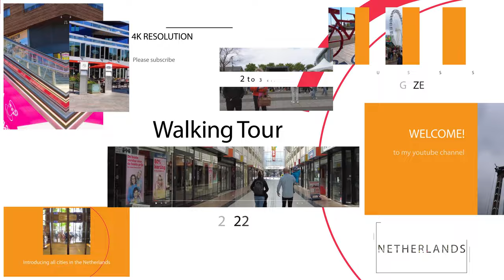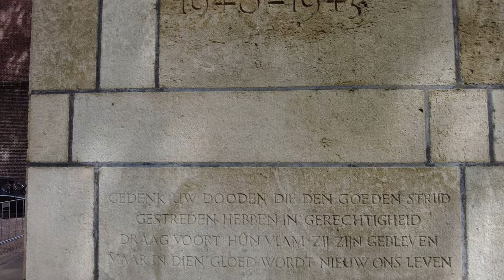Walking Tour in Utrecht 🇳🇱 - City Center - Utrecht Central / UHD 4k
Is the fourth-largest city and a municipality of the Netherlands, capital and most populous city of the province of Utrecht.
It is located in the eastern corner of the Randstad conurbation,
in the very center of mainland Netherlands; it has a population of 361,966 as of December 1, 2021.

Utrecht's ancient city center features many buildings and structures, several dating as far back as the High Middle Ages.
It has been the religious center of the Netherlands since the 8th century.

It was the most important city in the Netherlands until the Dutch Golden Age,
when it was surpassed by Amsterdam as the country's cultural Center and most populous city.

Utrecht is home to Utrecht University, the largest university in the Netherlands,
as well as several other institutions of higher education.

Due to its central position within the country,
it is an important hub for both rail and road transport;
it contains the busiest train station in the Netherlands, Utrecht Central.
Utrecht city has an active cultural life, and in the Netherlands is second only to Amsterdam.
There are several theatres and theatre companies.
The 1941 main city theatre was built by Dudok. In addition to theatres,
there is a large number of cinemas including three Art house cinemas.

The Dom van Utrecht (Historic Saint Martin's Cathedral) is a striking Gothic church in the middle of the Dutch city of Utrecht. The church was built from 1254 as a continuation of the Romanesque cathedral of the Roman Catholic Diocese of Utrecht and was dedicated to Saint Martin. The church has been Protestant since 1580. The 112.32 meter high Dom Tower is the tallest church tower in the Netherlands and the tallest building in Utrecht.

Until the ecclesiastical reorganization in 1559, the Dom was the only cathedral in the Northern Netherlands, an area that roughly coincides with the present-day Netherlands. Until the opening of St. Bavo's Cathedral in Haarlem in 1898, the Dom was the only church in the Netherlands built as a cathedral.

Today the choir, transept and tower of the church building remain. The ship, whose construction was never completed, collapsed in 1674 as a result of natural disasters. As a result, the Dom Tower and the remaining part of the Dom Church became separate from each other. The Dom complex also includes a cloister and the large chapter house (now the auditorium of Utrecht University) where the Union of Utrecht was signed in 1579. The small chapter house of the Dom complex, which was built against the west side of the cloister, was demolished in the nineteenth century.

Explore Utrecht from the water and you will be treated to an entirely different view. See the historic façades of wharf side houses, sculpted tableaux, and all kinds of impressive trees along the canals, some of which are over 200 years old! You can choose between a round-trip with a canal cruise or set out on an exploratory expedition by pedal boat, rowing boat or canoe.

Utrecht's city centre, the birthplace of Utrecht University, remains closely connected to the university to this day. In this part of the city, with its beautiful canals, historic buildings and charming shops and cafés, you will find:

the Faculty of Humanities
the Faculty of Law, Economics and Governance
the University Museum
the University Hall (Academiegebouw)
the University Library City Centre
the cultural centre Parnassos

In 2017, Utrecht was named as a UNESCO City of Literature.

All videos are recorded in immersive first person view, in 4k.
I will put up to two videos on the channel on a weekly and regular basis.